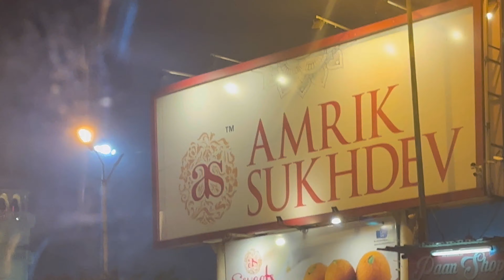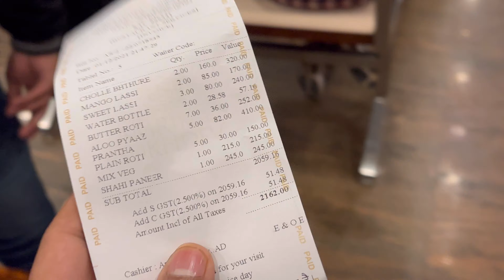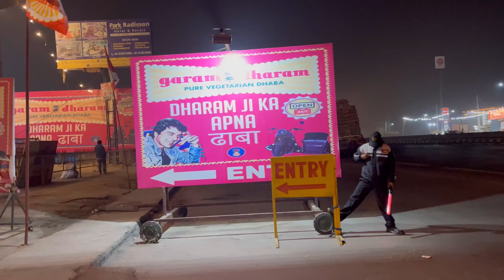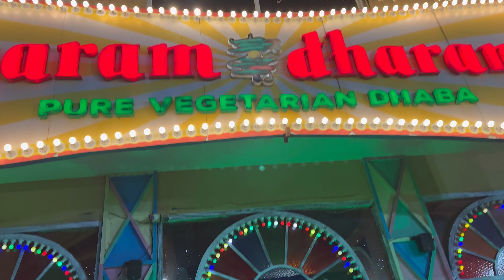₹2100.00🤑😱 ka Khana Khalia AMRIK SUKHDEV pe OR ☺️💕Service Kamal he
Titles to search - 💕💕